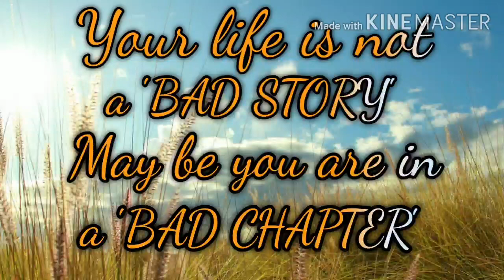Introduction to asexual reproduction in plants in tamil | Asexual and sexual reproduction in plants.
The concepts of asexual reproduction is explained along with the classifications. The methods of asexual reproduction that have been studied in class 11 is revised along with suitable examples.  The definition of clones is given and  explained in tamil.